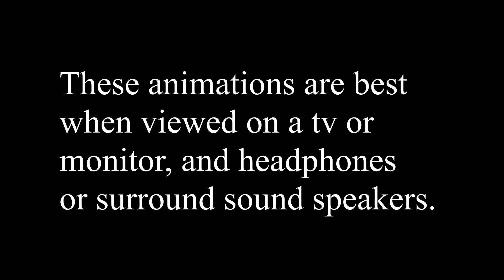HALO NEXUS SEASON FINALLY TRAILER (halo mega bloks stop motion)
I will be working very hard to get this finally up to not only my expectations but also YOUR expectations. you can expect the finally to be around 18 minutes or more. I will be combining episode 4 with 5 and mixing the ideas into one big finally.